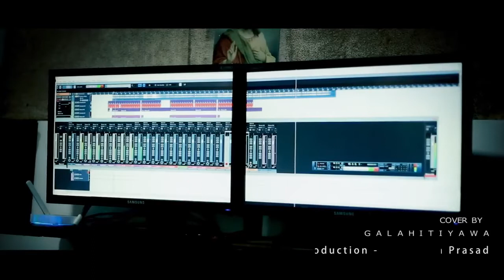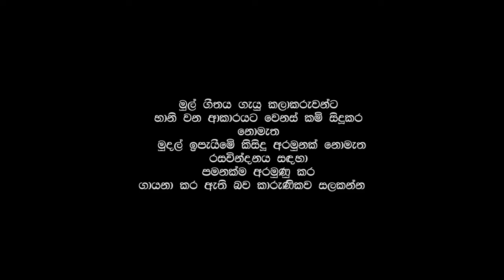Hama Deyak Pene Cover By Chathuranga Galahitiyawa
▶ Movie - Gharasarapa
▶ Song - Hama Deyak Pene
▶ Singer - Samitha Mudunkotuwa & Bachi Susan
▶ Lyrics - Jayantha Chandrasiri
▶ Movie Director - Jayantha Chandrasiri